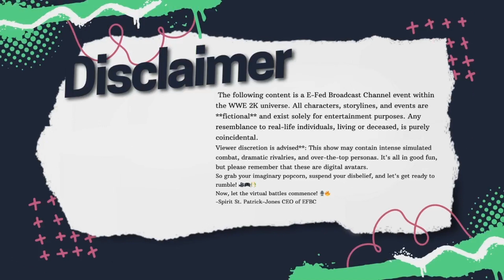Turnbuckle Talk Podcast Ep.#65: SummerSlam the New 2-Night Spectacular; Is More to Come?!!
The "E-Fed Broadcast Channel" is the epicenter of WWE2k Gaming Highlights. From Pro Wrestling Discussions, Interviews with various WWE2k players & Content Creators engaging in conversations to help grow the video game wrestling community.
Pro Wrestling E-Sports will bring wrestling gaming to life, in a way only EFBC can.